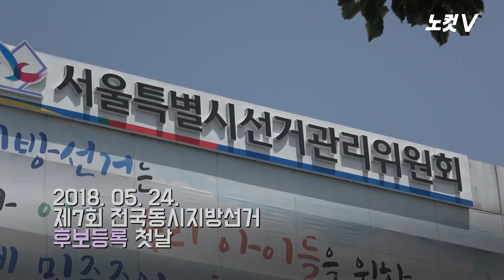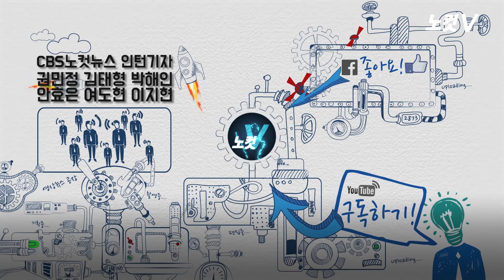뭣이 '유권자 존중'인디? 박원순·안철수 후보등록 신경전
지방선거 후보등록 첫날인 24일 더불어민주당 박원순·자유한국당 김문수·바른미래당 안철수 후보가 일제히 서울시선관위에 등록을 마쳤습니다.
이 가운데 안철수 후보는 직접 선관위를 찾았고, 박원순 후보와 김문수 후보는 각각 대리인이 관련 서류를 제출했습니다.
안철수 후보는 대리인을 통하지 않고 본인이 직접 후보등록을 하는 의미를 강조했습니다.
"선거에 출마할 때마다 직접 서류를 내러 선관위에 왔고, 그것이 유권자를 위한 가장 기본적 예의"라는 주장입니다.
박원순 후보는 "원래 후보등록을 직접 안 했다"며 안 후보와 상반된 입장을 보였는데요.
"후보등록하러 선관위 갈 시간에 시민들 더 만나고 더 많이 경청하는 게 오히려 시민에 대한 도리"라는 설명입니다.
이처럼 예사롭지 않은 신경전을 벌인 박 후보 그리고 안 후보와 달리 김문수 후보는 '등록 방식에 별다른 의미를 두지 않는다'는 반응을 보였습니다.